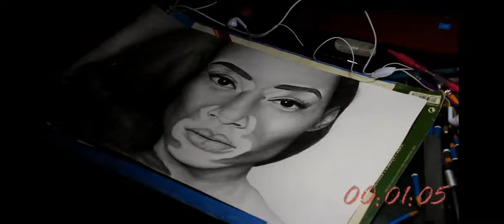Winnie Harlow portrait drawing by Haender Loy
This sketch was a really challenge for me, and full of learning.